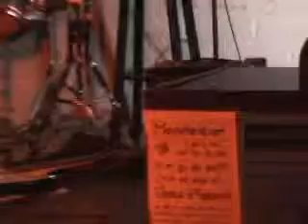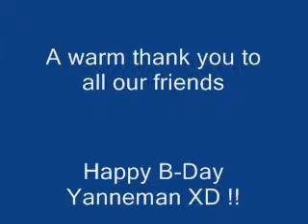The Uninved Live at Tydeeh Club Part 3